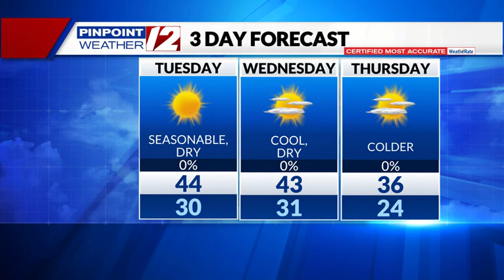Weather Now: Quieter Weather Today; Colder Weather Ahead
Weather Now Update from T.J. Del Santo on 12/12/23:  Quieter Weather Today; Colder Weather Ahead